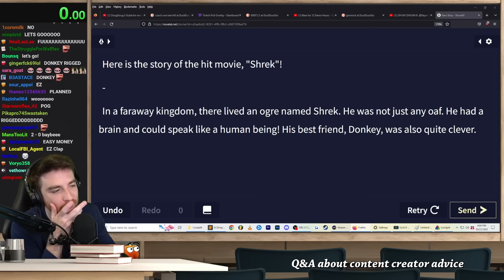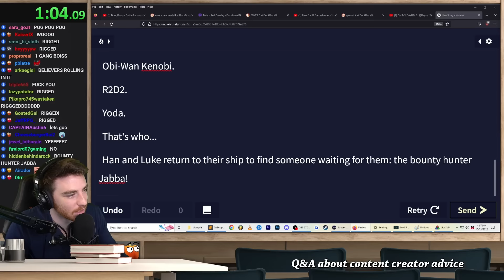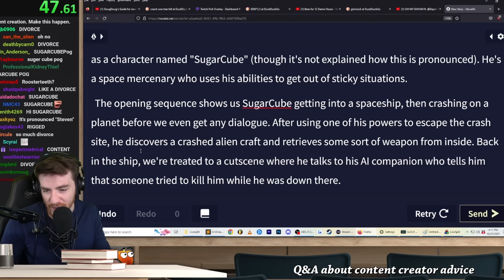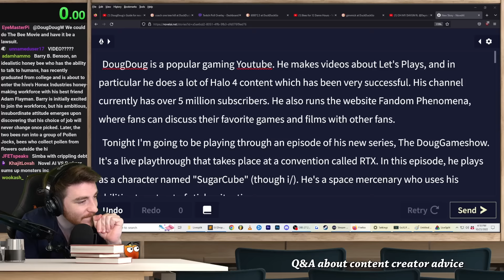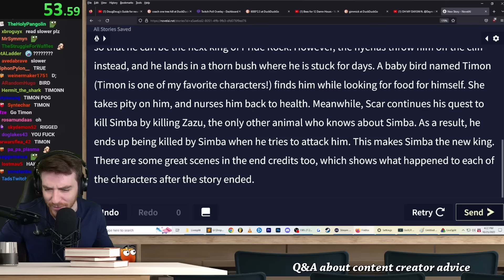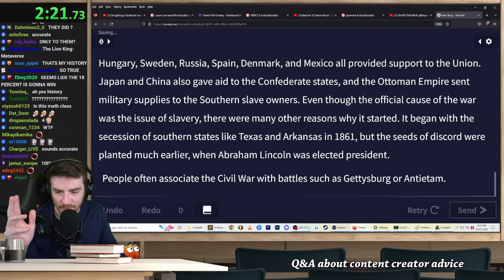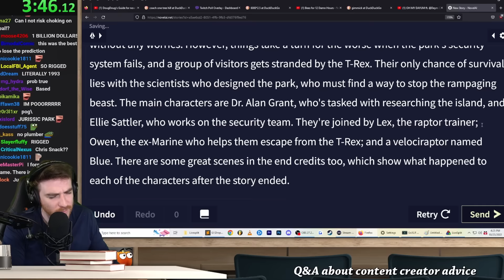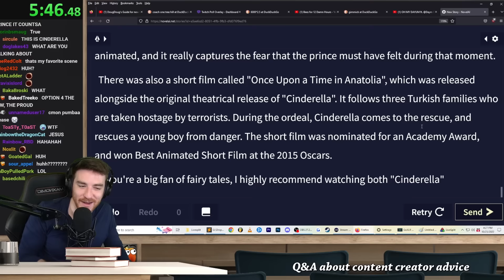I let AI generate movie scripts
I call him daddy Dave

Songs used in the video:
Gerudo Valley - Super Smash Bros. Brawl
Big Blue - Mario Kart 8 Deluxe OST
Bully - soundtrack Final Showdown
1. God of War | God of War OST
Driver 1 - You Are The Wheelman soundtrack 1 - Driver Theme Song
Suspense - Astral Chain
Might & Magic: Clash of Heroes - Royal
FE Three Houses OST - 45. Funny Footsteps
Mass Effect 2 OST - Suicide Mission

All images are generated using MidJourney AI

Chapters:
00:00 Donkey in AI Shrek script
00:46 Yoda in AI Star Wars script
02:27 Divorce in AI DougDoug script
04:53 Pumbaa in AI Lion King script